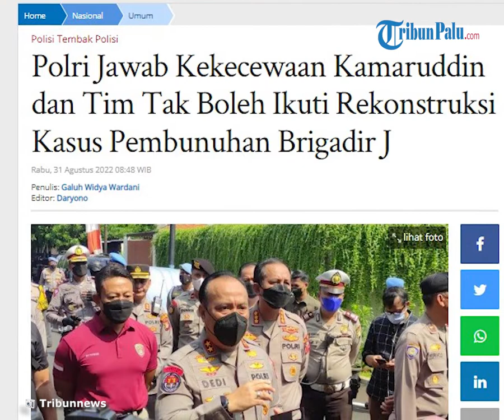Jawab Kekecewaan Kamaruddin yang Tak Boleh Ikut Proses Rekonstruksi, Kadiv Humas Polri Katakan ini!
TRIBUN-VIDEO.COM - Kadiv Humas Polri Irjen Dedi Prasetyo menanggapi soal kekecewaan kuasa hukum keluarga Brigadir Novriansyah Yoshua Hutabarat yang tidak diperbolehkan masuk ke lokasi rekonstruksi kasus pembunuhan, Selasa (30/8/2022).

Dedi menyebut bahwa penyidik memang tidak mengundang pihak lain, selain lima tersangka dan beberapa pihak lain.